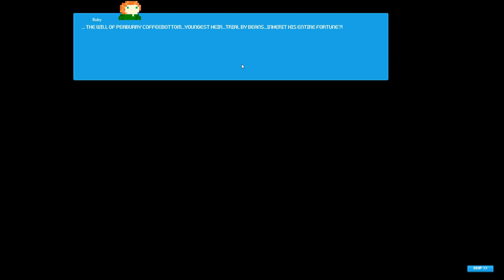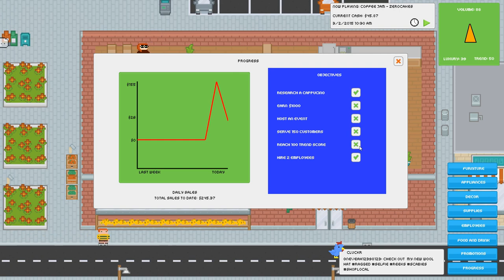Beans The Coffee Shop Simulator first impressions - let's play beans the cofee shop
So beans the coffee shop simulator was compared to game dev story which I loved.  So how can I not want to run my own coffee shop.

Here are some of my other playlists that you may enjoy

Beans: The Coffee Shop Simulator is a charming and addictive Kairosoft-esque management sim with a story of murder, deceit and corruption.

The gameplay in will be Beans: The Coffee Shop Simulator fondly familiar to anyone wh’s ever played a Kairosoft game such as Game Dev Story or Hot Springs Story, as it provides an easily accessible and thoroughly addictive take on the management sim genre. You can hire staff, purchase supplies, place décor, research new food/drinks, collect tips, purchase appliances and host events in your little coffee shop, all represented in a charming pixel art visual style. If you do well enough, you can even move on to larger coffee shops in different locations, each of which will require a different strategy to succeed.

As well as the addictive coffee shop management, Beans: The Coffee Shop Simulator also has an intriguing story that starts with your grandfather being poisoned by an unknown assassin. Your grandfather left his inheritance to you in his will, but only on the proviso that you prove yourself by successfully managing a business. Will you succeed? Who was the killer? And would you like to go large for just 20 cents?  Find out the answers in Beans: The Coffee Shop Simulator!